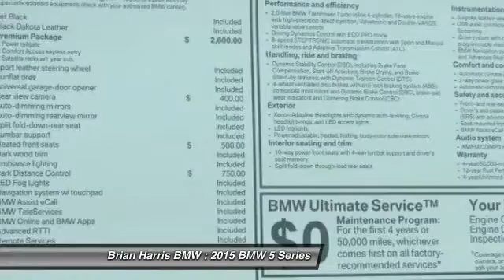2015 BMW 5 Series Baton Rouge LA 15B282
2015 BMW 5 Series 528i

Discerning drivers will appreciate the 2015 BMW 528i! A great car and a great value! A turbocharger is also included as an economical means of increasing performance. BMW prioritized handling and performance with features such as: power trunk closing assist, power front seats, and much more. It features an automatic transmission, rear-wheel drive, and a 2 liter 4 cylinder engine. Our sales reps are extremely helpful knowledgeable. They'll work with you to find the right vehicle at a price you can afford. Stop by our dealership or give us a call for more information.